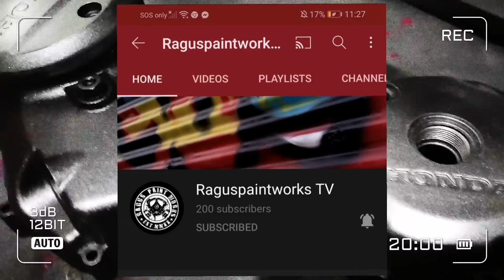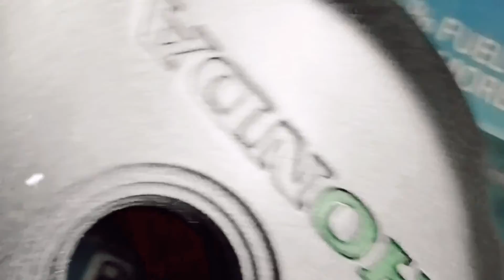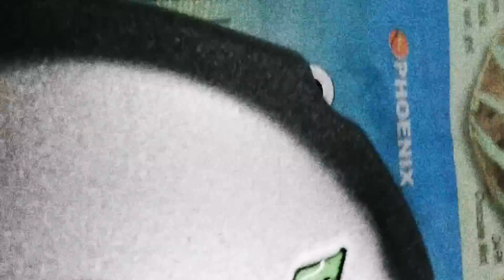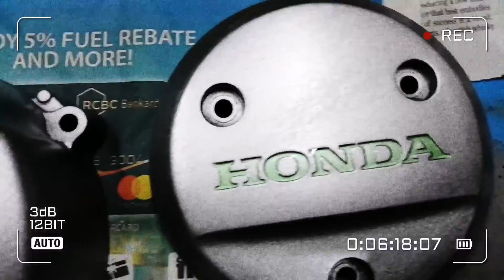PAANO PALABASIN ANG PANGALAN na HONDA sa crank case ito po at panoorin by Raguspaintworks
Repaint